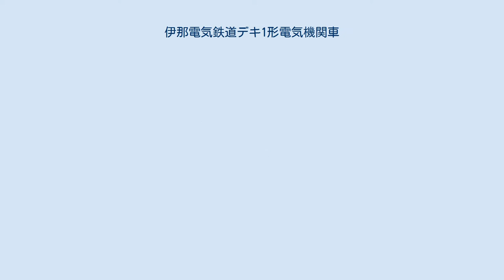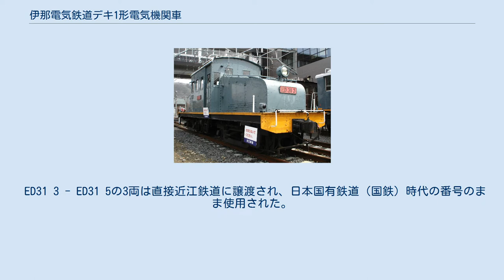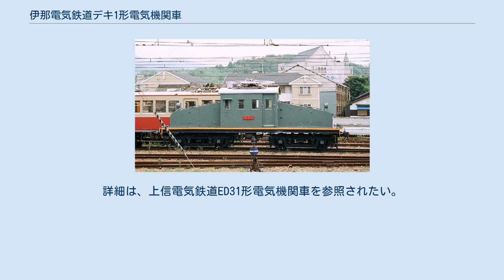伊那電気鉄道デキ1形電気機関車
伊那電気鉄道デキ1形電気機関車（いなでんきてつどうデキ1がたでんききかんしゃ）は、伊那電気鉄道（現在のJR東海飯田線の一部）が1923年（大正12年）に新製した直流用電気機関車である。
 保有事業者である伊那電気鉄道の戦時買収による国有化に伴って本形式も国有鉄道（鉄道省）籍へ編入され、戦後ED31形と改番された。
 1923年（大正12年）8月に芝浦製作所（電気部分）および石川島造船所（機械部分）でデキ1形1 - 6の6両が新製された。
 短い車体の前後に大きくスラントしたボンネットを有する特異な外観を持つ凸型の小型電気機関車である。
乗務員扉は車体側面の助士席側のみにあり、ボンネット上面の大きな傾斜が形態上の特徴となっている。
主制御器は運転室（車体）内に、抵抗器はボンネット内に搭載されている。
パンタグラフは車体の中央部に1基が搭載される。
窓が小さいために前方の視界は良いとはいえない。
 製造当初は伊那電気鉄道の電化方式に合わせて直流1,200V対応であったが、買収後に昇圧された際に1,500V対応に改造され、機器も交換された。
 1943年（昭和18年）の伊那電気鉄道の戦時買収に伴って、本形式も鉄道省籍に編入された。
買収後も伊那電気鉄道時代の番号のまま使用されたが、1952年（昭和27年）の車両称号規程改正により、ED31形ED31 1 - ED31 6と改称・改番された。
 本形式は竣工から国有化後を通して終始伊那松島機関区に配置され、天竜峡以北の飯田線で使用された。
1955年（昭和30年）から廃車が始まり、翌年までに全車が除籍された。
 除籍後は、ED31 1およびED31 2が西武鉄道に譲渡され、1形（3代）1・2として導入された。
同2両は多摩川線で砂利輸送の貨物列車牽引に使用されたのち、1960年（昭和35年）に近江鉄道に譲渡され、ED31形ED31 1・ED31 2と国鉄在籍当時の原番号・原形式を再び称した。
 ED31 3 - ED31 5の3両は直接近江鉄道に譲渡され、日本国有鉄道（国鉄）時代の番号のまま使用された。
前述した西武鉄道経由で入線したED31 1・ED31 2の導入以降、近江鉄道には5両の本形式が揃うこととなったが、1990年（平成2年）にED31 5が廃車となった後、運用を失って彦根工場内に留置されていたED31 1とED31 2が2004年（平成16年）7月1日付で廃車された。
 残存したED31 3・ED31 4は、その後もイベント列車や工事列車の牽引および彦根車両基地内の入換用として長らく使用されていたが、ED31 4が機械故障を起こし休車となったのち除籍され、2011年（平成23年）時点でED31 3のみが車籍を保持していた。
しかし、同機は構造上自動列車停止装置（ATS）の装備が困難な点、そして電気機関車の運転免許を保有する運転士の数が定年退職などにより減少したことから、事実上本線走行は困難な状態となった。
ED31 5は台車が同社モハ51形と同じKS-33Lに交換されたため、同じく彦根駅に留置されている他の本形式とは違う外観をしていた。
 除籍後も全車が彦根工場に保管され、近江鉄道ミュージアム鉄道資料館で5両揃って展示されてきたが、2017年（平成29年）12月に老朽化のため、一部（ED31 1・ED31 2・ED31 5）が解体された。
 ED31 4も解体される予定であったが、2019年（令和元年）9月よりびわこ学院大学地域調査プロジェクトチームが同機の保存へ向けたクラウドファンディングを行い、同年12月に目標金額を達成し、保存が決まった。
同年12月から、滋賀県東近江市の近江酒造敷地内で保存されている。
最後に残ったED31 3も製造元の芝浦製作所の後身である東芝インフラシステムズへの譲渡が決まり、2020年1月17日に搬出された。
 一方、ED31 6は1957年（昭和32年）に上信電気鉄道に譲渡され、同社でも国鉄時代の番号のまま使用されたが、後年、車体は箱型に改造されている。
詳細は、上信電気鉄道ED31形電気機関車を参照されたい。
 国鉄ED31形電気機関車に関するカテゴリ: 近江鉄道ED31形電気機関車に関するカテゴリ: